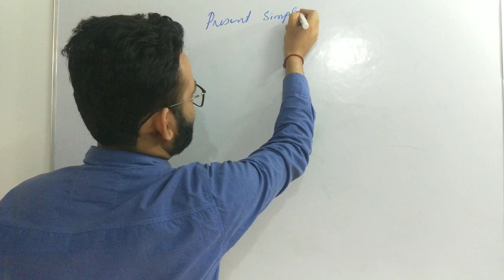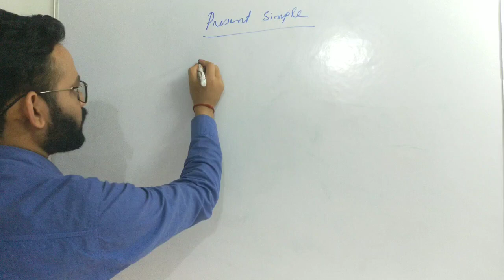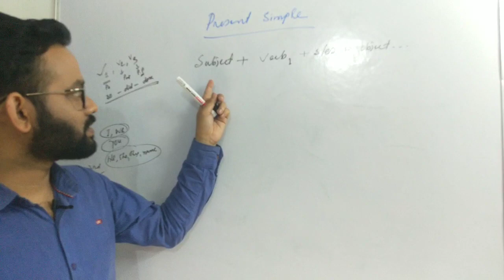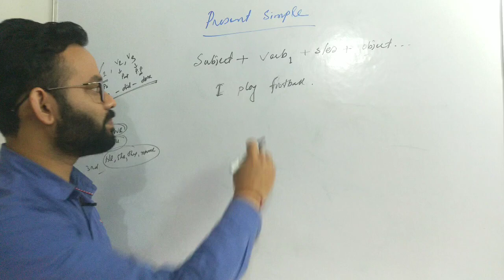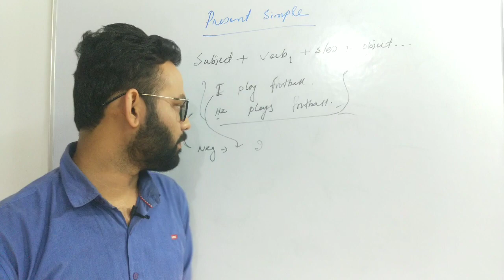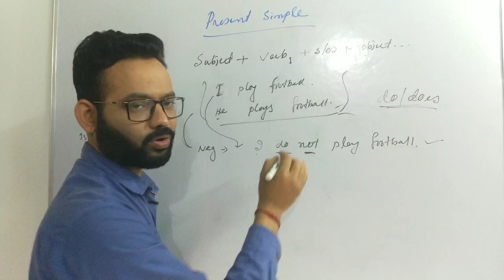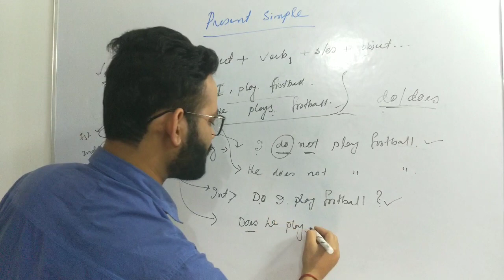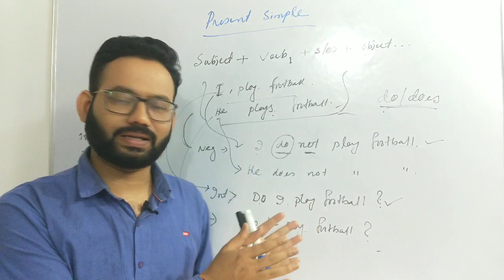simple present tense.. structure, uses, how to make it negative and interrogative...